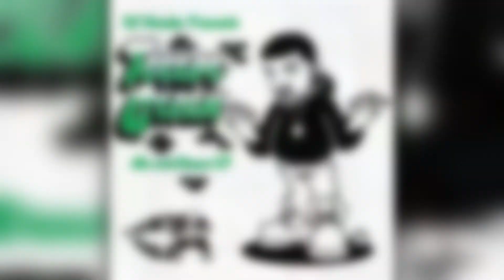Terror Green - Check Tha File (1995) [HQ]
Aʟʙᴜᴍ » Tʜᴇ 1995 Dᴇᴍᴏ ᴇᴘ »

Fᴏʀ ᴍᴏʀᴇ ɪɴғᴏ ɪ'ʟʟ ᴘᴜᴛ sᴏᴍᴇ ᴜsᴇғᴜʟ ʟɪɴᴋs ᴅᴏᴡɴ ʙᴇʟᴏᴡ ⬎